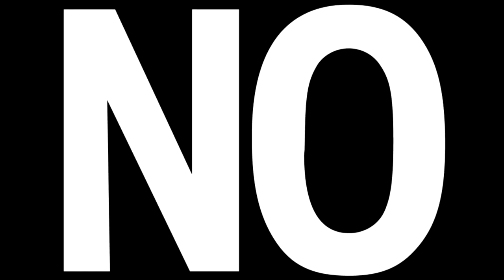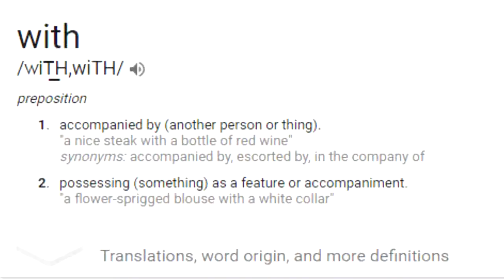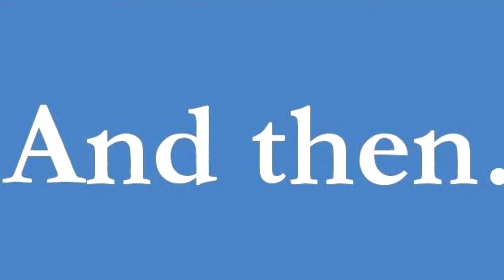Who That Be by Rich Brian but every word is a picture kinda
I made this in 2016 lol

Song by Rich Brain- Who That Be